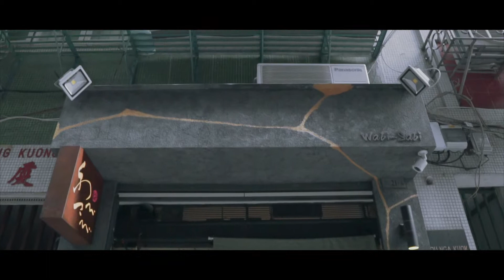Sigma 30mm F 1.4 | Zhiyun Crane V2 | Wabi Sabi Macau